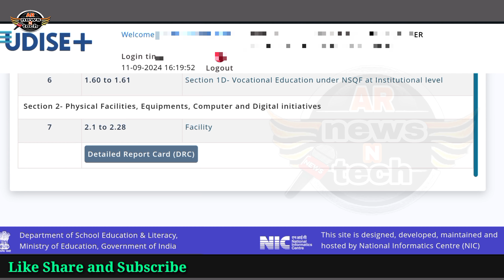How to Download UDISE PLUS Previous Years Data | UDISE PLUS par pichhle saal ka data kaise download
How to download previous year data of udise plus
UDISE PLUS ke previous year ka data kaise download kare

Keep Supporting :)